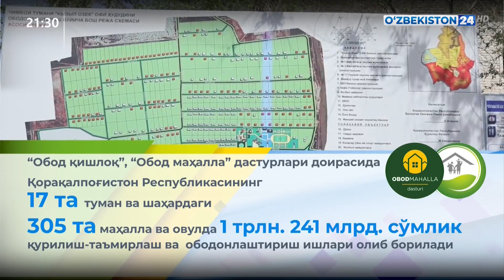Қорақалпоғистон Республикасида «Обод қишлоқ» дастури доирасидаги ишлар